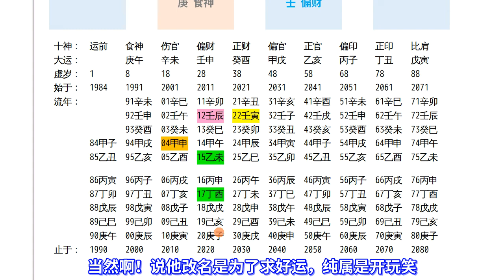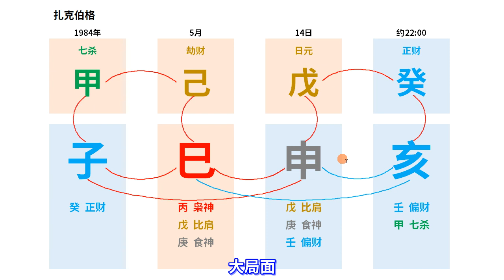马后炮扎克伯格的八字的烦恼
扎克伯格八字，扎克伯格八字
facebook，脸书，脸谱，meta，元宇宙，instagram